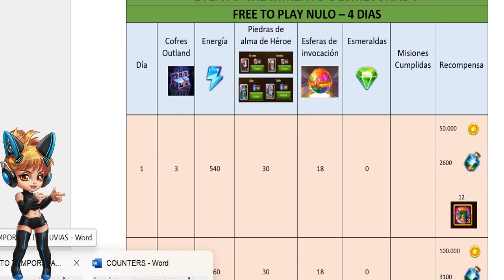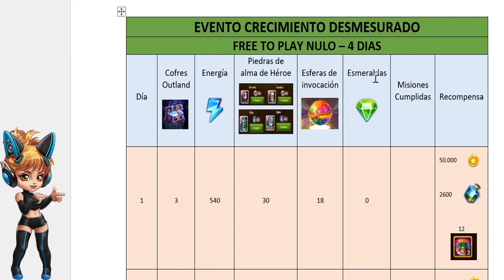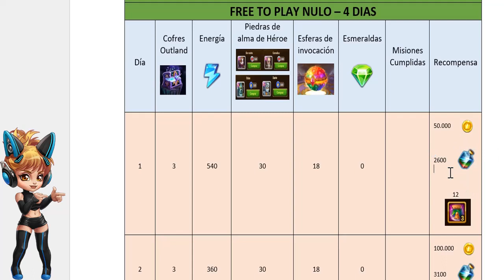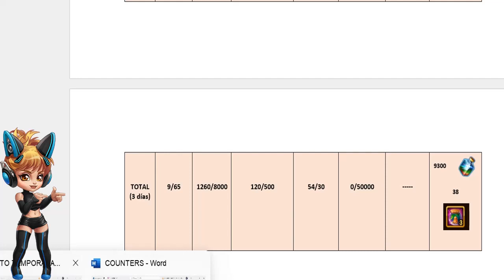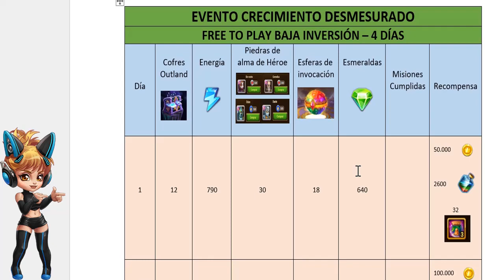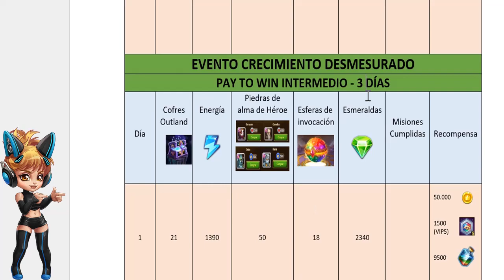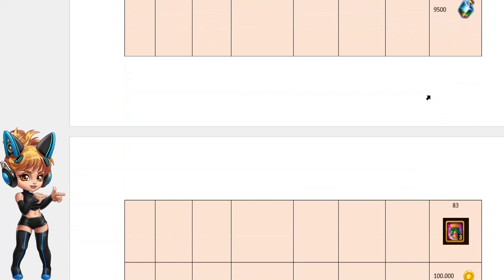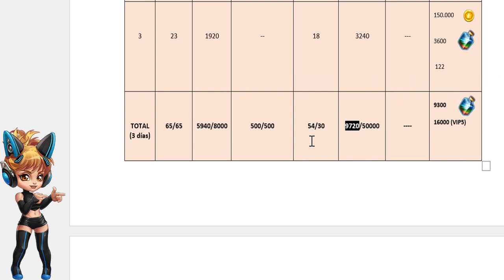Evento Crecimiento Desmesurado ¿Cómo Invertir las esmeraldas? Hero Wars Consejo Humilde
Consejo Humilde sobre una manera adecuada de invertir tus esmeraldas durante el evento de crecimiento desmesurado.

Salu2